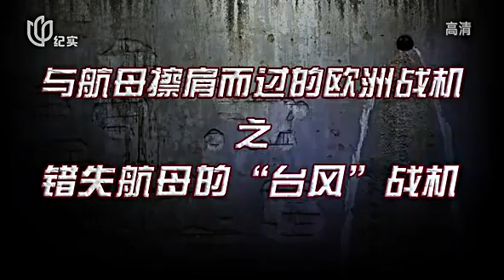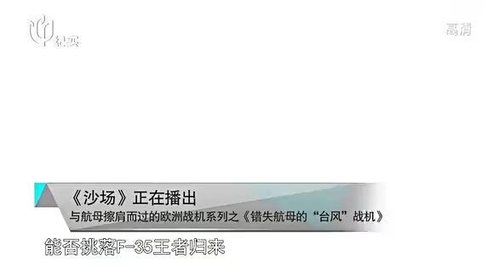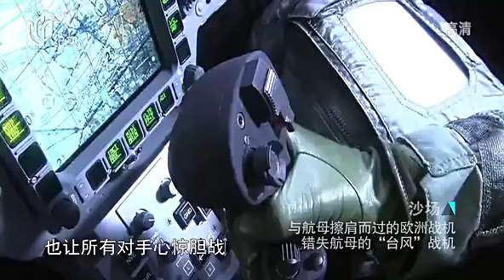错失航母的“台风”战机